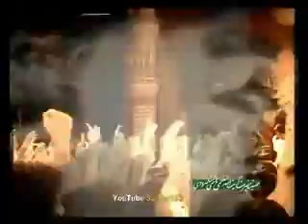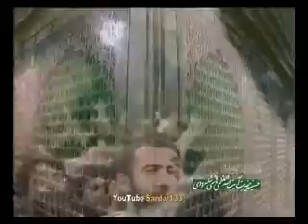حاج محمودکریمی صفر91(شعله دل جای نوا همه شب سرکشدازنای من-شش خون)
صفر1391
شب بیت وهشتم
مشهد حسینیه آیت الله شاهرودی